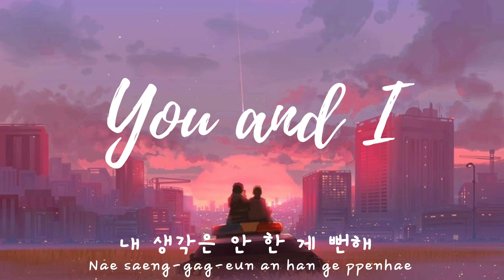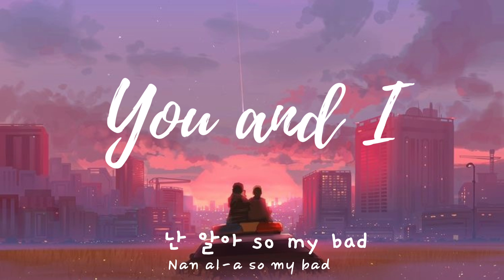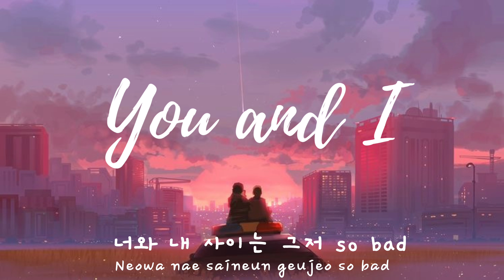[Lyrics/Kara] You And I - Dori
You know I love you sweetie girl
Yes right
This is for my own

This happened
You’d never know